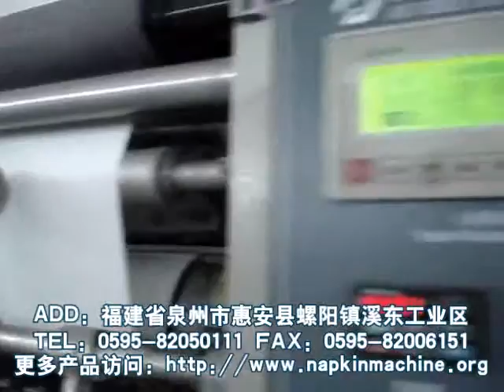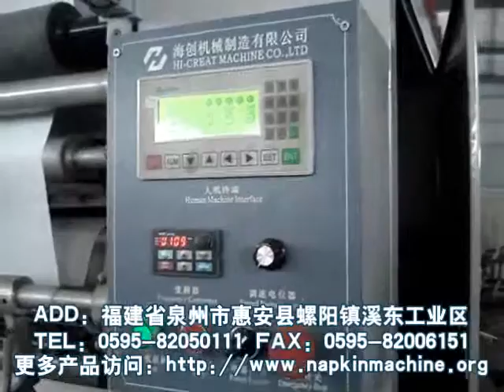Napkin paper machine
Napkin paper machine，paper machine,paper napkin making machine,napkin machines